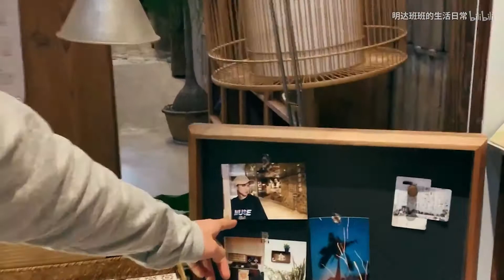【明达班班的 Vlog】“老东西”博物馆？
忙碌的生活中多抽点时间去逛逛，生活是需要仪式感的！“主修生活的学分”可能才是保持幸福的秘诀吧！